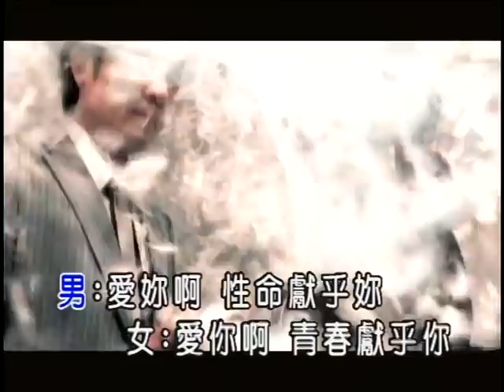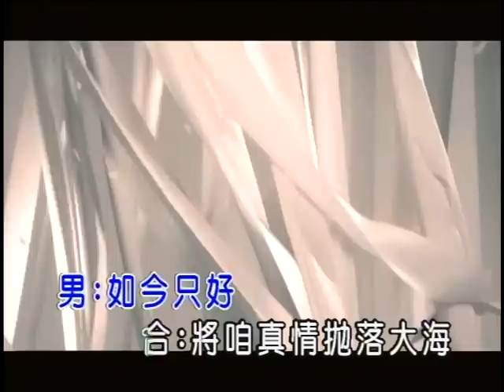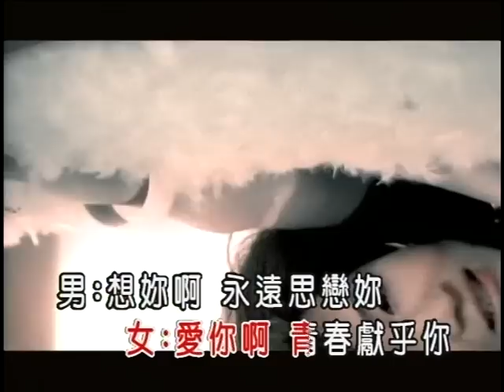高向鵬vs張蓉蓉-問世間(官方KTV版)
收錄於高向鵬【問世間】專輯

中華電信：手機直撥760→按1→輸入354793
台灣大哥大：手機直撥803→按4→輸入354793
遠傳：手機直撥900→按4→輸入354793
威寶：手機直撥700→按4→輸入354793
亞太：手機直撥560→按2→按6→輸入354793